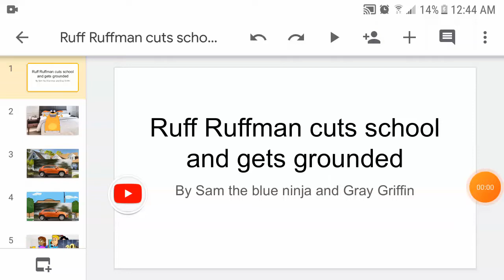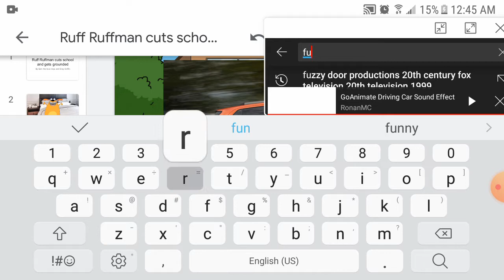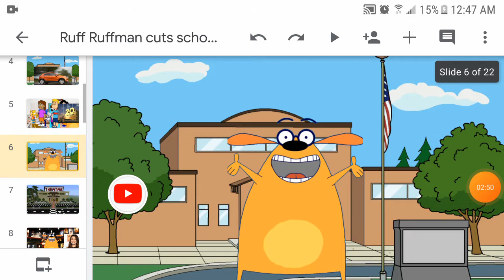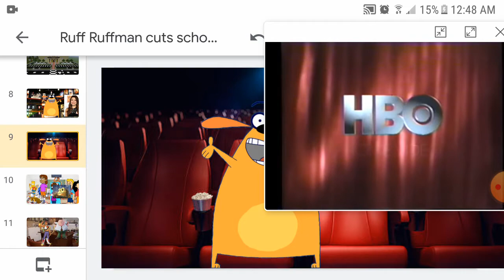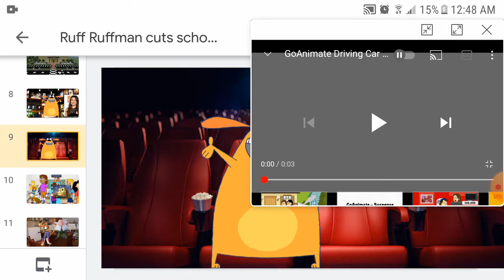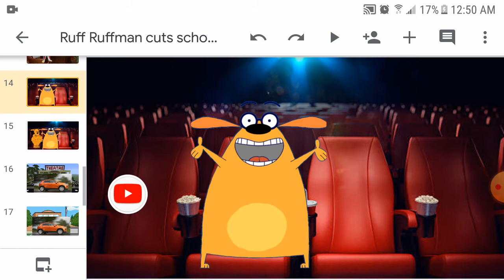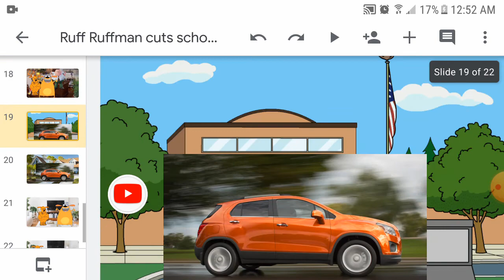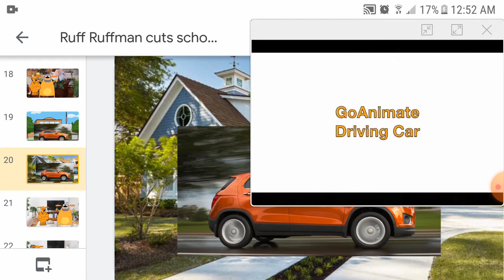Ruff Ruffman cuts school and gets grounded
Cast
Logan Paul as ruff ruffman
Jake Paul as ruff ruffman dad
Elizabeth Gillies as Miley the white cat
Sam the blue ninja as sonic the hedgehog/Mr krupp
Nancy Cartwright as tails miles tails power/Bart Simpson
Matt Bennett as Dave
Daniella Monet as super wideworld girls
Grey Griffin as Dora
Marcus Scribner as bow
Nathan kress as 20th television
Miranda cosgrove as herself